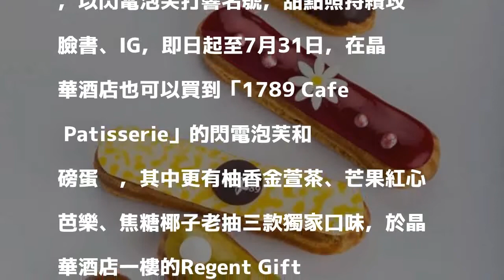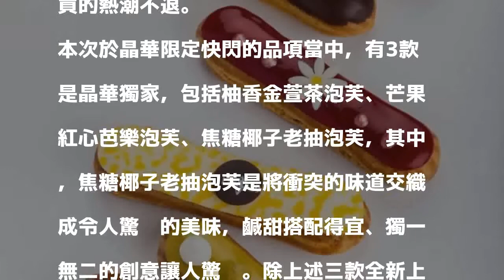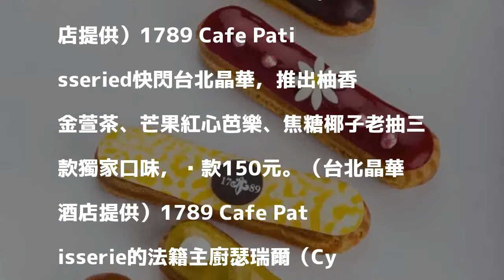老抽也入甜點？ 法式閃電泡芙開快閃店這款必嚐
〔記者凃盈如／台北報導〕近來網美聚集的台北市東區的著名法式甜點店「1789 Cafe Patisserie」，以閃電泡芙打響名號，甜點照持續攻佔臉書、IG，即日起至7月31日，在晶華酒店也可以買到「1789 Cafe Patisserie」的閃電泡芙和磅蛋糕，其中更有柚香金萱茶、芒果紅心芭樂、焦糖椰子老抽三款獨家口味，於晶華酒店一樓的Regent Gift Shop以及地下二樓的祕密花園提供外帶及內用。

發表評論評論如下。